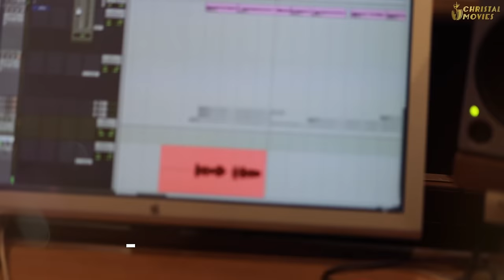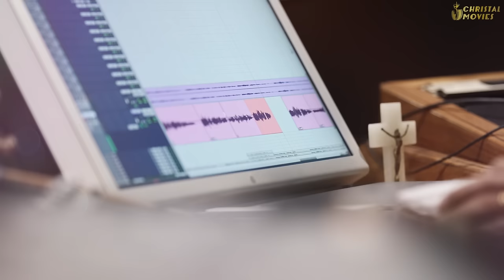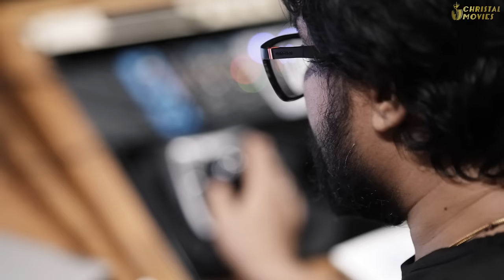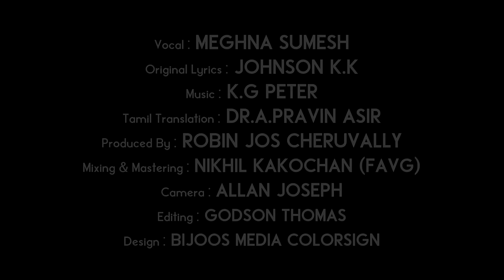Deivapillai | Tamil Christian songs | Meghna Sumesh |Tamil Christian devotional songs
Deivapillai | Tamil Christian song | Singer - Meghna Sumesh | Lyrics - Johnsosn K K | Tamil lyrics - Dr . A Pravin Asir | Music - K G Peter | Mixing & Mastering - Nikhil Kakkochan | Studio - Freddys | Camera _ Allan Joseph | Editing - Godson Thomas | Produced by Robin Jos Cheruvally Chicago | Banner -Chris Audios & Christal Movies Inc.Chicago U S A

(தேவப்பிள்ளை நீயல்லவோ?
சோகத்தில் தான் வாடுவதேன்?) x 2
இயேசுவின் குருசினண்டை
சாபங்களும் வரங்கள் ஆகும்
தேவப்பிள்ளை நீயல்லவோ?

1. (வியாகுலத்தின் பள்ளத்தாக்கில்
நீ என்றும் தனியே இல்லை) x 2
(கெத்சமனே தோட்டத்தினில்
மன்றாடிய நேசர் உண்டு) x 2
தேவப்பிள்ளை நீயல்லவோ?
சோகத்தில் தான் வாடுவதேன்?
இயேசுவின் குருசினண்டை
சாபங்களும் வரங்கள் ஆகும்
தேவப்பிள்ளை நீயல்லவோ?

2. (துக்கங்களை ஏற்றெடுக்க சிலுவையின் நாதர் உண்டு) x 2
(உயிர்த்தெழுந்த இயேசு நாதர் உன்னருகே என்றும் உண்டு) x 2
தேவப்பிள்ளை நீயல்லவோ?
சோகத்தில் தான் வாடுவதேன்?
இயேசுவின் குருசினண்டை
சாபங்களும் வரங்கள் ஆகும்
தேவப்பிள்ளை நீயல்லவோ?

3. (உன் இதய வாசலிலே காத்திருப்பார் ஆவலோடு) x 2
(ஆத்மநாதர் இயேசு கிறிஸ்து உள்ளே வர இடம் கொடுப்பாய்) x 2
தேவப்பிள்ளை நீயல்லவோ?
சோகத்தில் தான் வாடுவதேன்?
இயேசுவின் குருசினண்டை
சாபங்களும் வரங்கள் ஆகும்
தேவப்பிள்ளை நீயல்லவோ?

(Thae'vappillai nee'yallavo?
So'haththil thaan vaaduvathein?) x 2
Yae'suvin kurusinandai
Saabangallum varangal aahum.
Thae'vappillai nee'yallavo?
So'haththil thaan vaaduvathein?

1. (Vyaa'hulaththin pallaththaakkil
Nee yentrum thaniyae illai) x 2
(Gethsamanay thottaththinil
Mantraadiya nae'sar undu) x 2
Thae'vappillai nee'yallavo?
So'haththil thaan vaaduvathein?
Yae'suvin kurusinandai
Saabangallum varangal aahum.
Thae'vappillai nee'yallavo?
So'haththil thaan vaaduvathein?

2. (Thukkangallai yae'ttredukka
siluvaiyin naathar undu) x 2
(Uyirththezhuntha yae'su naathar
 un'naruhay yentrum undu) x 2
Thae'vappillai nee'yallavo?
So'haththil thaan vaaduvathein?
Yae'suvin kurusinandai
Saabangallum varangal aahum.
Thae'vappillai nee'yallavo?
So'haththil thaan vaaduvathein?

3. (Un ithaya vaasalilay kaaththiruppaar aavalodu) x 2
(Aathmanaathar Yae'su Kristhu ullay vara idam koduppaai) x 2
Thae'vappillai neeyallavo?
So'haththil thaan vaaduvathein?
Yae'suvin kurusinandai
Saabangallum varangal aahum.
Thae'vappillai neeyallavo?
So'haththil thaan vaaduvathein?